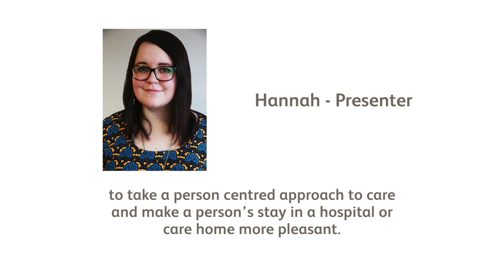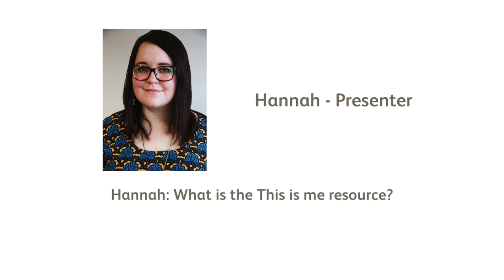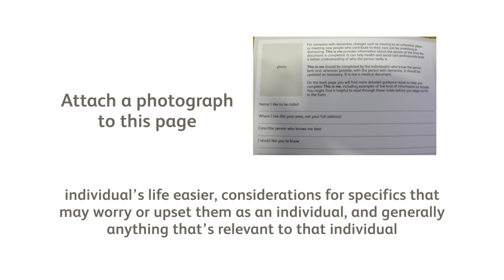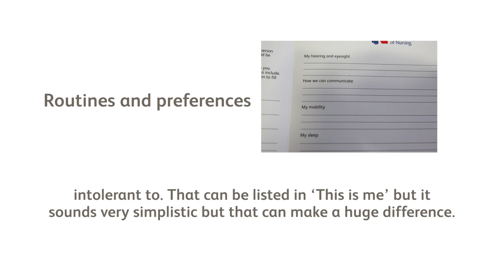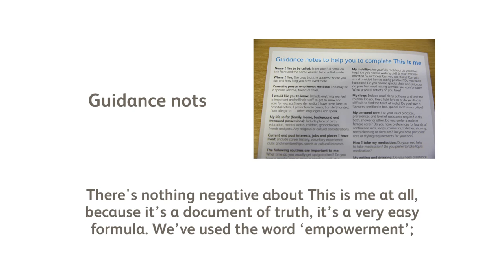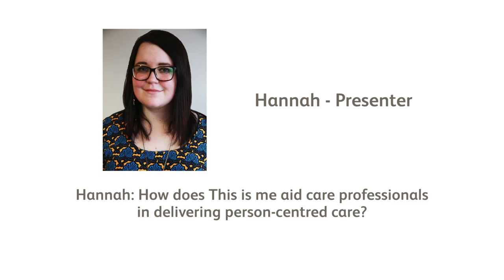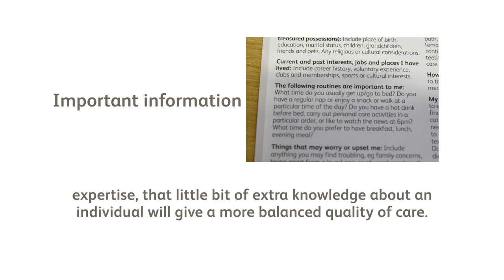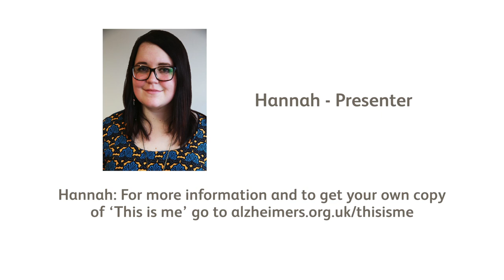Dementia in hospitals and care homes: this is me - Alzheimer's Society podcast October 2014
Receiving professional care in a hospital or care home can be stressful, especially for people living with dementia.

In this episode of the podcast we speak to Helpline Adviser Sandra about ‘This is me’ a helpful resource for people with dementia who are receiving professional care. We talk about how for a professional, knowing a little bit more about someone can make it easier to take a person centered approach to care and make a person’s stay in a hospital or care home more pleasant.